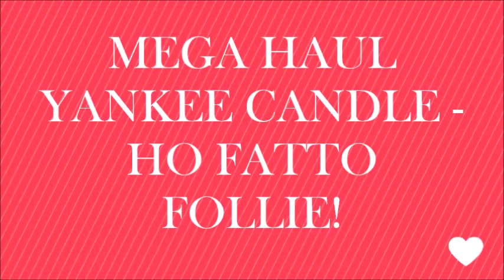MEGA HAUL YANKEE CANDLE - HO FATTO FOLLIE!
Ciao a tutti ragazzi e ragazze, ecco una nuovissima haul di candele Yankee Candle... mi sono comprata il negozio! ahahah
Info per chi volesse recarsi al negozio di Ancona:
Bottega delle essenze
Corso Mazzini 66 Ancona